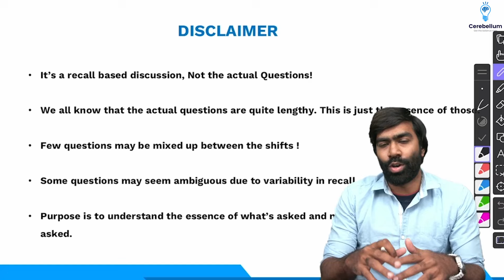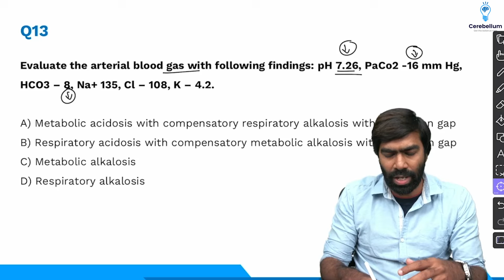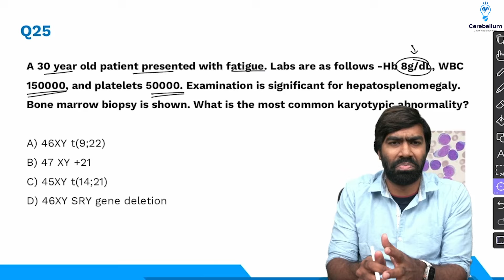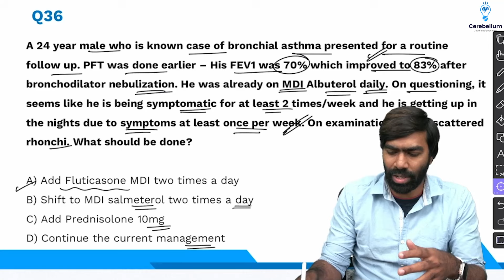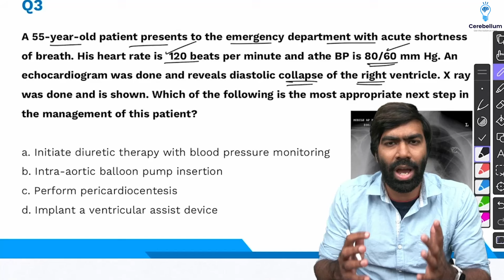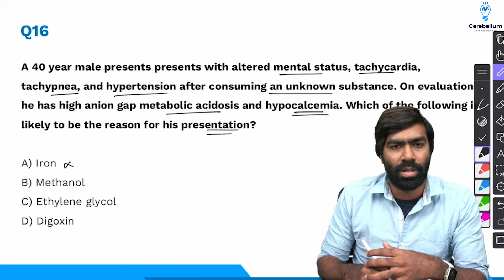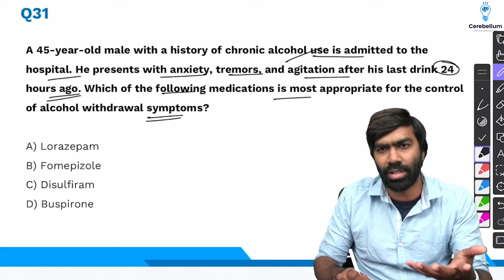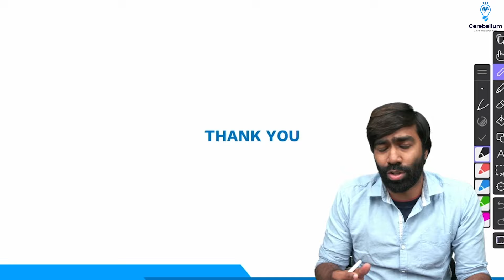NEET PG 2024: Medicine Comprehensive Recall by Dr. Dilip Kumar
In this comprehensive video, Dr. Dilip Kumar, faculty of Medicine at Cerebellum Academy, provides a detailed recall and analysis of the medicine questions from NEET PG 2024.

Key Points:
✅ Over 100 medicine questions discussed from both exam sessions
✅ Breakdown of concepts and rationale behind questions and answers
✅ Focus on high-yield topics and frequently tested areas

Topics Covered:
✅ Cardiology (Heart Failure, Aortic Aneurysms, ECG interpretation)
✅ Pulmonology (COPD, Pneumothorax)
✅ Endocrinology (Diabetes, Thyroid disorders)
✅ Rheumatology (Rheumatic Fever, Scleroderma)
✅ Hematology (Leukemias, Coagulation disorders)
✅ Gastroenterology (Celiac Disease)

Perfect for NEET PG aspirants and medical students looking to reinforce key concepts in Medicine.
Cerebellum Academy
An Institute For The Students by The Teachers